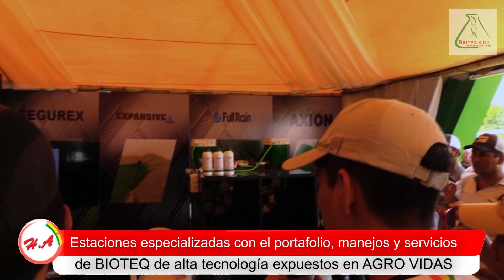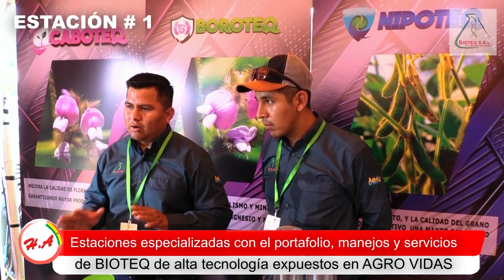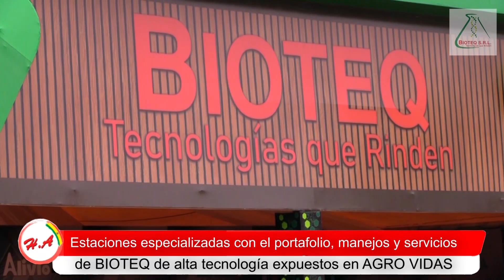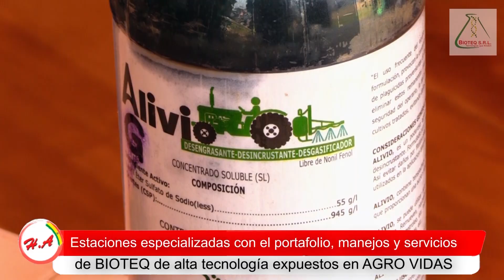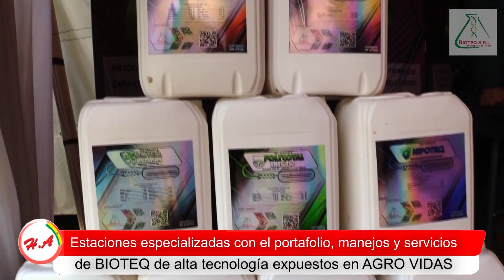BIOTEQ en AGRO VIDAS 2024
Ing. Richard Calle – Gerente General BIOTEQ
Ing. Carlos Melgar – Director Comercial BIOTEQ

TEMA: Estaciones especializadas con el portafolio, manejos y servicios de BIOTEQ de alta tecnología expuestos en AGRO VIDAS